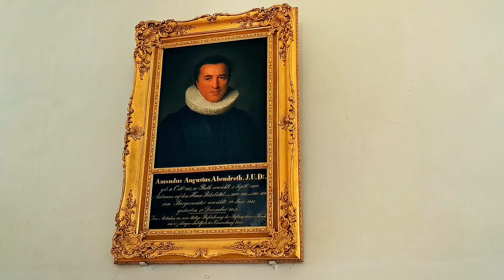"Jesus, meine Hoffnung" Onlinegottesdienst Rogate 9.05.21 Martinskirche Cuxhaven-Ritzebüttel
Mitwirkende:
Pastorin Maike Selmayr
Pastor Stefan Bischoff
Lektor Lothar Prystav

Corinna Buchhorn
Orgel: Peter Girus

Inhalt, Bild, Schnitt: Maike Selmayr